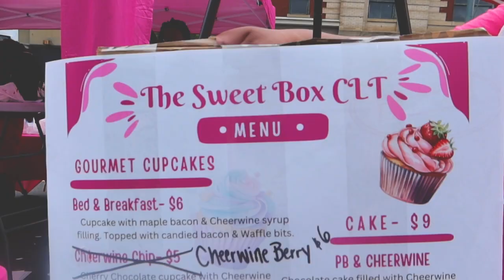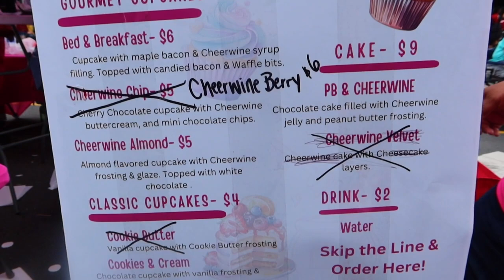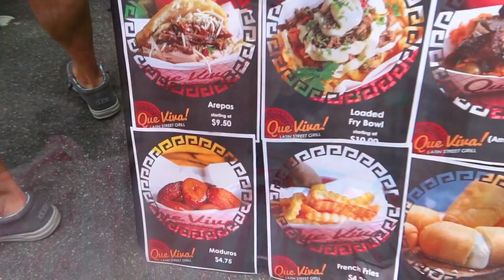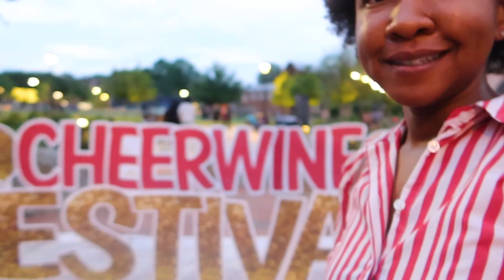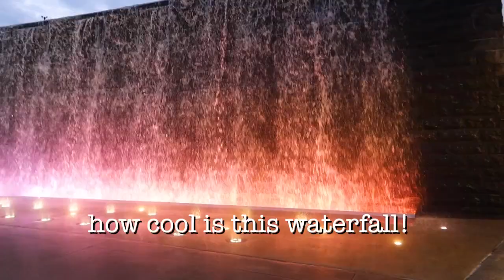Cheerwine Festival 2023 / Salisbury North Carolina /What To Do In Salisbury NC/ Visit NC/ NC Weekend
Have you ever been to the Cheerwine Festival?  If you haven't then definitely look it up.  It is all things inspired by Cheerwine soda that is made in Salisbury NC.  There's Cheerwine BBQ Sauce, Cheerwine Cupcakes , Boozy Cheerwine Slushies and sooooo much more.  It is a free festival you just pay for the food.  There are also a ton of vendors that have different kinds of arts inspired by Cheerwine as well. What is super cool is that at the end of the festival there is a concert!!    It's a fun family friendly event for people of all ages.